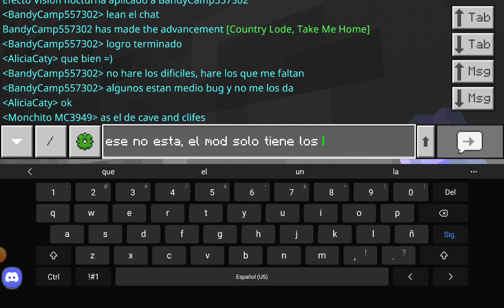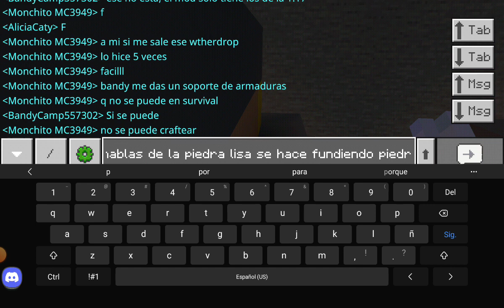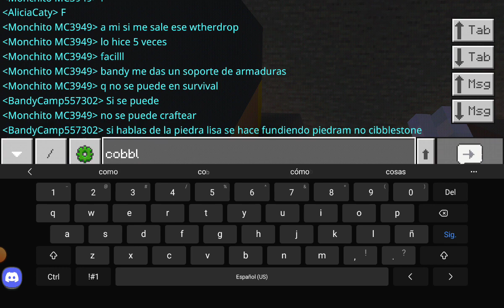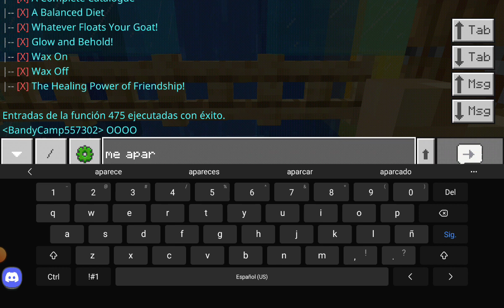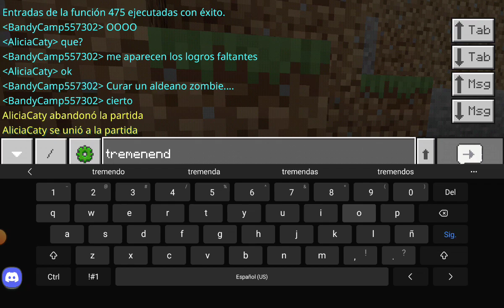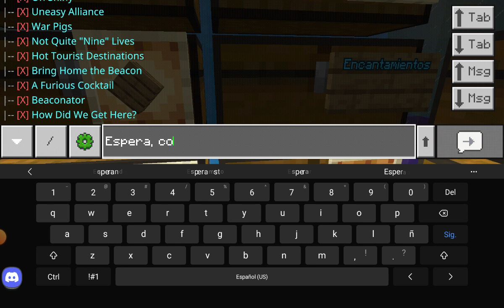FriendCraft - Consiguiendo los logros parte 2 - Magnetita llévame a casita